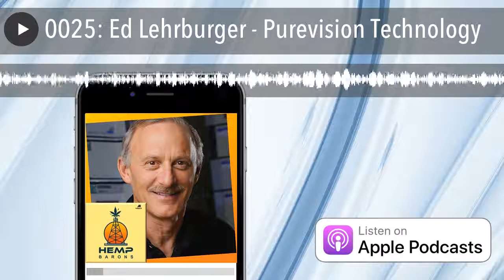0025: Ed Lehrburger - Purevision Technology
Ed Lehrburger is a hemp pioneer with decades of experience; the innovations his company, Pure Vision Technologyhave developed have expanded the hemp industry. Ed speaks to Joy Beckermanabout continuous countercurrent reactor (CCR), their patented technology that breaks down plants into three fractions. The three fractions are necessary for every imaginable hemp product including fuel. Ed shares his plans to create hemp refineries.

Produced By MJBulls Media | Cannabis Podcast Network